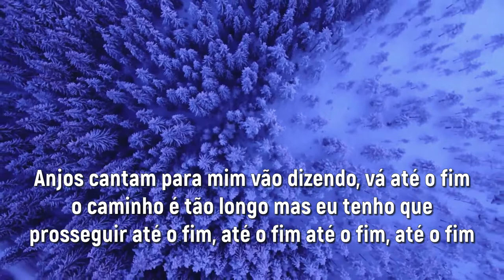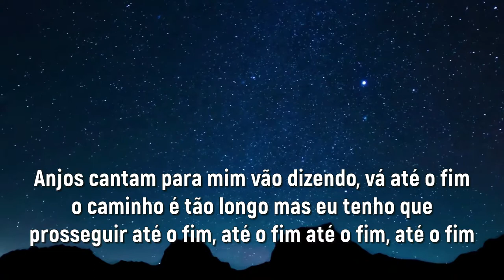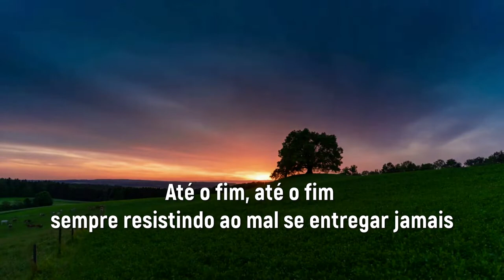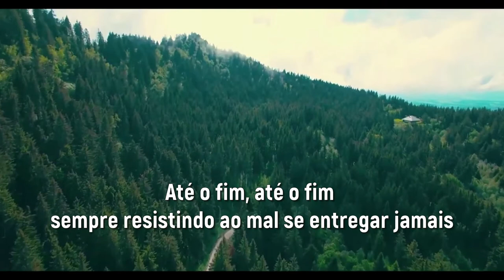ATÉ O FIM